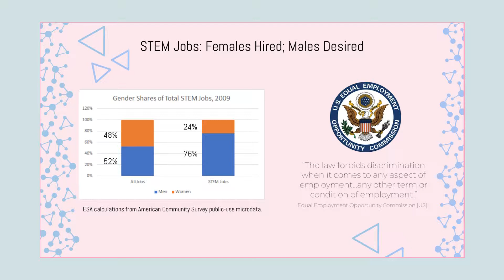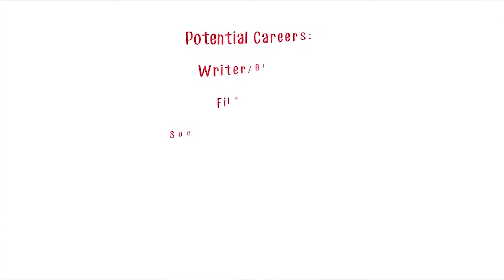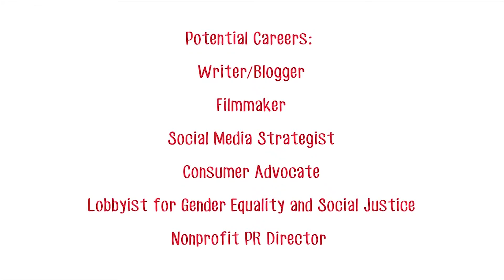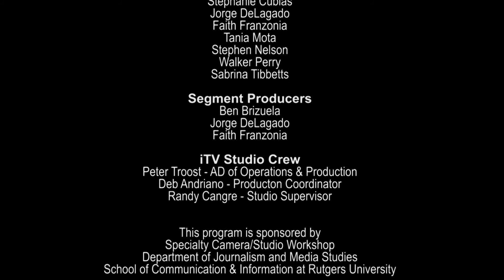Talking Tomorrow with Jabria Baylor